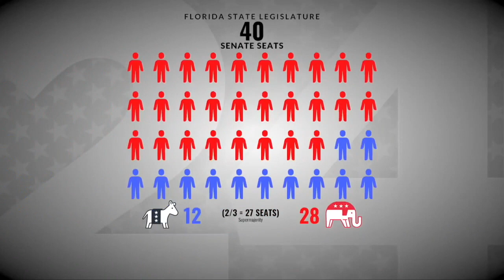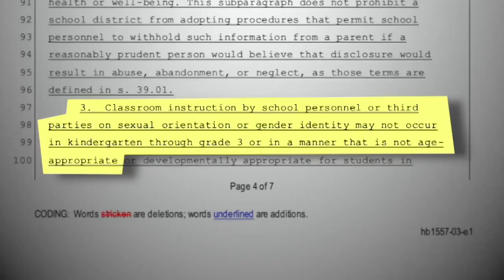Florida minority leaders seek common ground with Republican supermajorities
Florida lawmakers are back in Tallahassee this week for a brief organizational session to formally elect House and Senate leadership for the next two years.